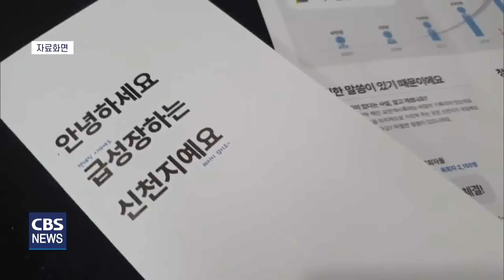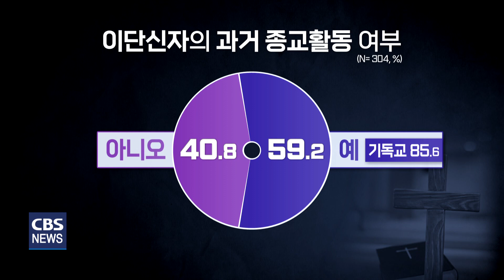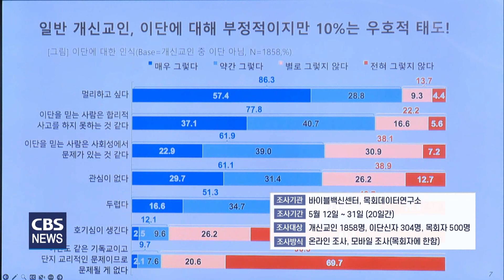[CBS 뉴스] "이단 분별 자신 있다" 개신교인 절반도 안돼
교계에서는 국내 개신교인 중에 이단에 속한 교인이 많게는 66만 명에 이를 것으로 추산하고 있는데요.

그러다 보니, 개신교인 10명 중 한 명 꼴로 주변에 이단신자가 있고, 이들을 통해서 모임을 권유받는 실정입니다.  이단을 분별할 수 있다는 교인은 절반 수준입니다. 천수연 기잡니다.

국내 개신교인 10명 중 1명은 자신의 주변에 이단 신자가 있는 것으로 조사됐습니다.

개신교인 1858명 가운데 13.3%가 가족이나 지인 중에 이단신자가 있다고 답했습니다.

이들 가운데 68%는 주변 이단신자들에게 이단모임에 가자는 권유를 받았고, 실제 30%는 직접 모임에 참여한 것으로 조사됐습니다.

그러나 이단 분별력은 그리 높아 보이지 않습니다.

이단의 교리를 알고 있다는 답변은 47.6%에 그쳤고, 이단의 가르침을 분별할 수 있다는 응답도
절반에 못 미쳤습니다. (47.7%)

한편 이단 신자 304명에게 과거 종교활동 여부를 물었더니 40.8%가 기존에 종교생활을 해보지 않았다고 답했습니다. 새신자로 전도받아 온 겁니다.

종교 경험이 있다는 응답자의 대부분(85.6%)은 기독교인 출신이었습니다.

이단신자 절반 정도는 과거 종교에 대해 부정적으로 평가했습니다.

이단신자 52.8%는 종교지도자와 교인들이 윤리적이지 않았다고 답했고, 교인들에게서 따뜻함을 느끼지 못했다 (44.4%), 교리에 대해 의심이 있었다(43.9%)는 응답도 각각 40%를 넘었습니다.

이들이 이단에 소속되게 된 나이는 평균 21.8세로 70% 이상이 30세 이전에 이단에 들어갔습니다.

이단으로 연결되는 경로는 가족(38.2%)과 친구/지인(19.1%)이 가장 많았고, 대부분 성경공부(37.2%)나 교회에 나가보자는 권유(31.9%)로 시작됐습니다.

현재 이단신자들의 이단에 대한 충성도는 높아 보입니다. 이단의 교리와 지도자에 대해 80% 이상이
의심하지 않는다고 답했습니다.

[지용근 대표 / 목회데이터연구소]
"이단 신자 중에서 지금 의심도 되고 흔들리는 사람들 나올까 말까 흔들리는 사람들이 한 10~15% 정도 되는 것 같아요. 더 많지는 않고."

이런 가운데, 현재 이단에 빠진 교인이 있거나 과거 이단신도였던 교인이 있다 목회자(47.2%)는 절반 가량 됐습니다.

대부분 직접 상담을 하거나 이단상담기관으로 연결시켰는데, 직접 상담을 통해 이단에서 벗어나게 한 비율은 24.3%에 불과했습니다.

이번 설문조사는 바이블백신센터와 목회데이터연구소가 지난 5월 12일부터 31일까지 20일 동안 진행했습니다.

조사결과와 관련해 바이블백신센터 양형주 목사는 이단 접촉 가능성은 높은데 반해 교인들이 이단에 대응할 수 있는 교육은 충분하지 않다면서, 이단 대응능력을 갖추어야 한다고 말했습니다.

[양형주 목사 / 바이블백신센터]
"바른 교리는 무엇이고 이단들은 이것을 어떻게 왜곡하고 그것에 대해 정확한 바른 기준은 무엇인가를 알려줘야 제대로 분별을 한다는 것이죠."

또, 이단의 비종교인 전도비율이 40%에 달한다는 점을 지적하면서 한국교회의 전도역량을 점검하고 반성해야 한다고 꼬집었습니다. CBS뉴스 천수연입니다.